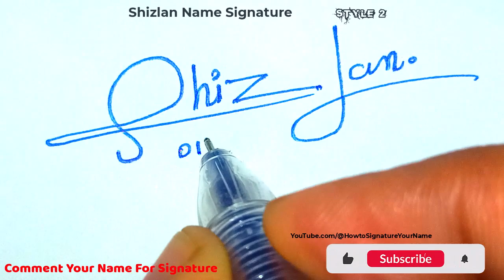✔️ Shizlan Name Signature Style Request Done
Hey guys!
In this video I will show you how to make a signature of ✔️ Shizlan Name Signature Style Request Done